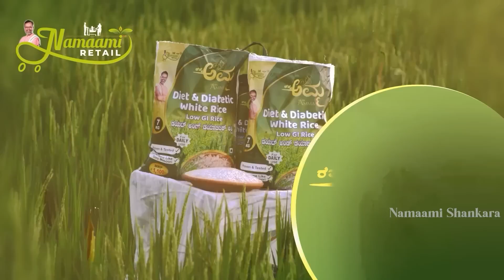Vara Bhavishya | Weekly Rashi | Weekly Horoscope | Ravi Shanker Guruji { 30/10/22 - 05/11/22}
ರಾಶಿ ಭವಿಷ್ಯ 2022:

1) ಮೇಷ  2) ವೃಷಭ  3) ಮಿಥುನ 4) ಕರ್ಕಾಟಕ
5) ಸಿಂಹ 6) ಕನ್ಯಾ 7) ತುಲಾ  8) ವೃಶ್ಚಿಕ 9) ಧನುಸ್
10) ಮಕರ  11) ಕುಂಭ  12)ಮೀನ

ಪ್ರತಿನಿತ್ಯ ಮಾಡುವ ದೇವರ ಪೂಜೆಯಲ್ಲಿ ಎಷ್ಟು ವಿಧಾನಗಳಿವೆ | Different Ways of DailyPuja | Ravi Shanker Guruji